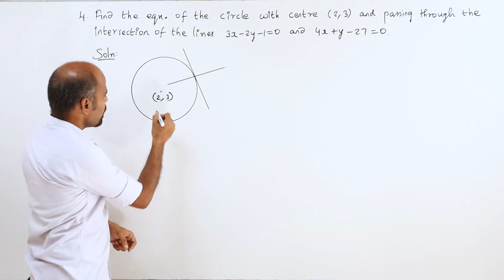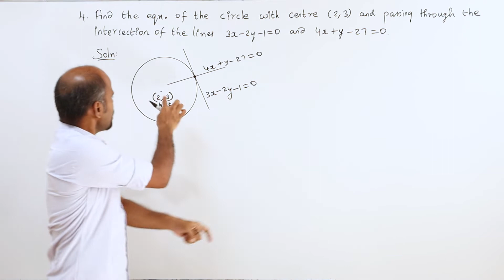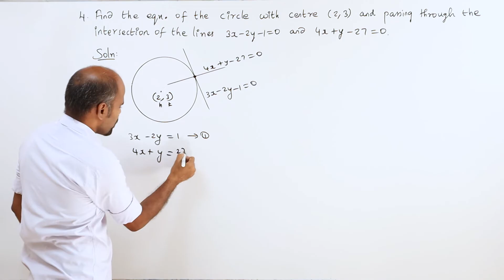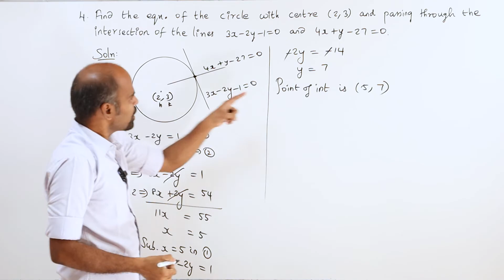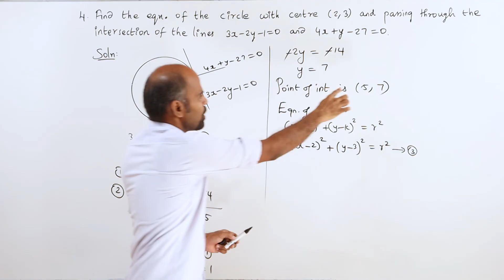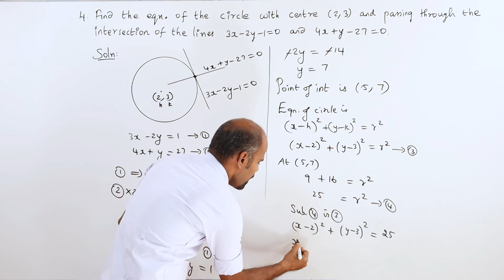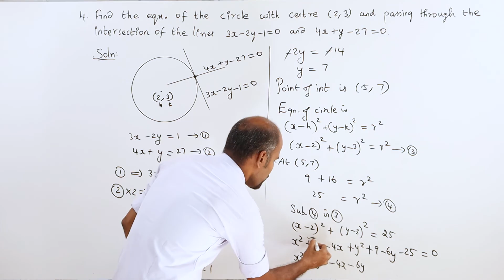+2 | Ex - 5.1 | Sum No. 4 | Analytical Geometry | Class 12 | State Board | ram maths